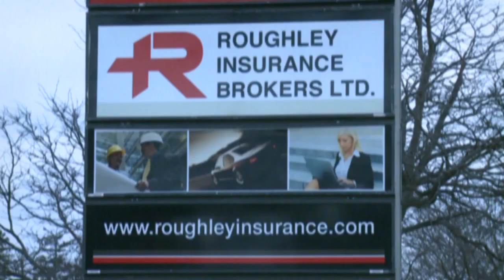Durham Business Times: Roughley Insurance Brokers Ltd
In a sea of options, it is hard to know where to turn for the expert advice and assistance you need when you are buying your insurance products. It is important to know that you are getting the full protection you need, be it for your home, your auto, or your business and that you are getting a fair price. So where can you turn? Who can you trust? Who will look after your interests?